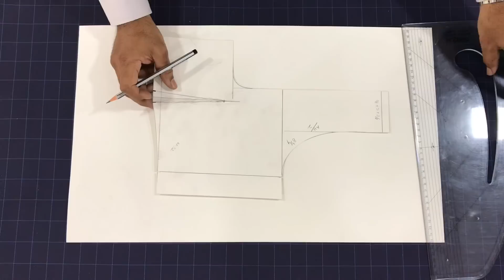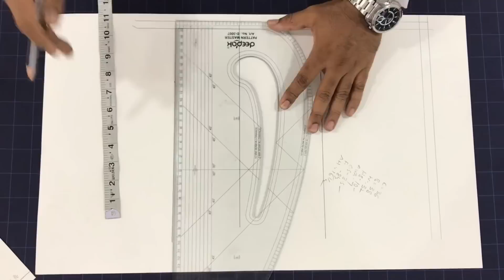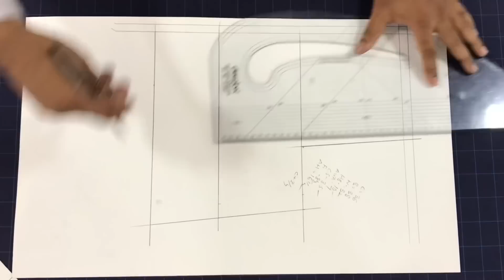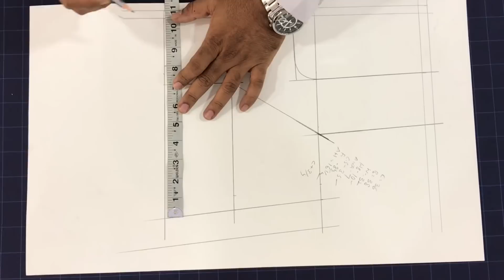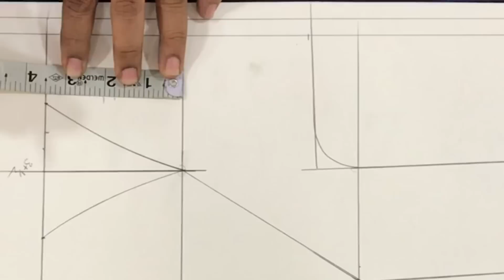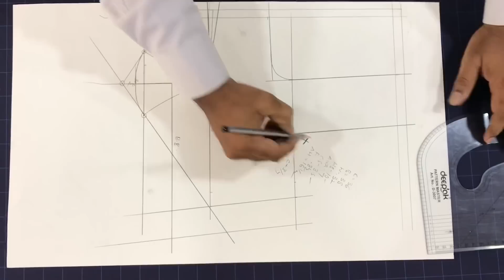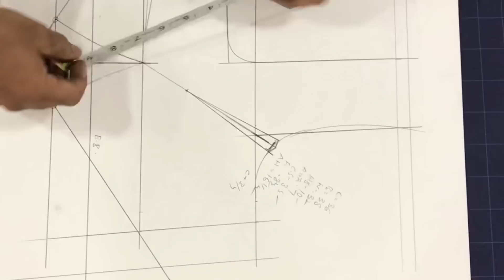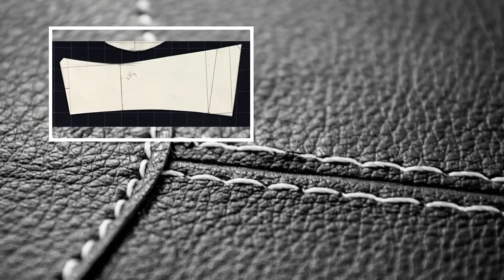Three Darted Normal Cut Blouse Cutting in Hindi (हिंदी) | Part 1 | Blouse Guru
We will teach you a Professional Blouse Cutting In Simple method - supported By NIMT - National Institute of Master Tailor.

How to Draft a Normal Cut Blouse or Three Darted Blouse Perfectly in Blouse Guru Style.

NIMT - National Institute of Master Tailor,
1st Floor, LSY Estates,
Nagarjuna Nagar Colony,
Near Charmas Bus Stop,
Ameerpet, Hyderabad,